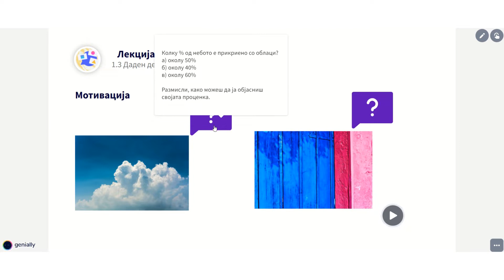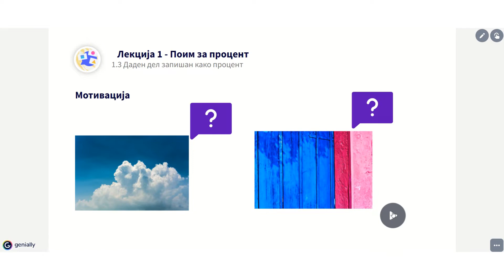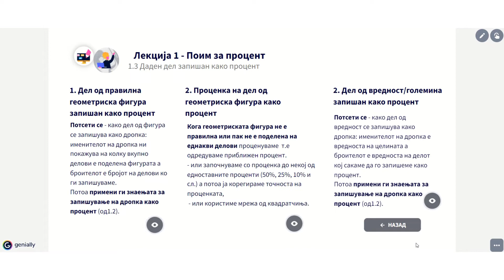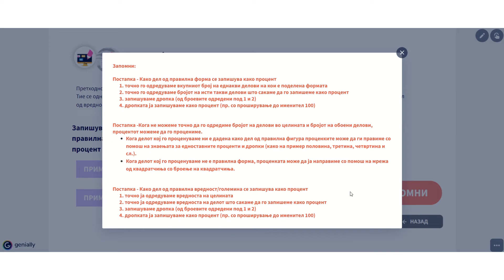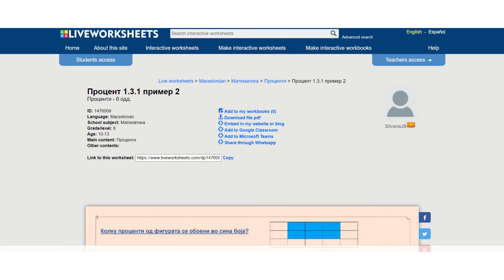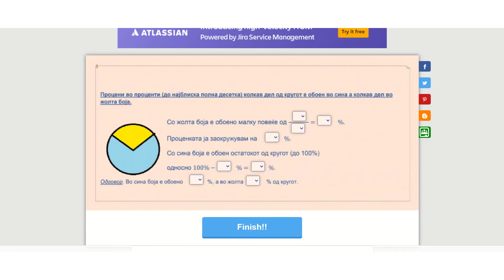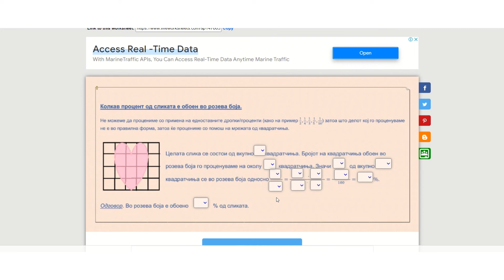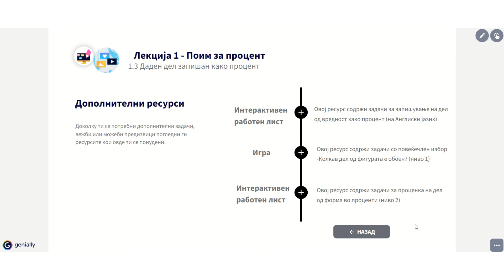Поим за процент 1.3 (Превртена училница)